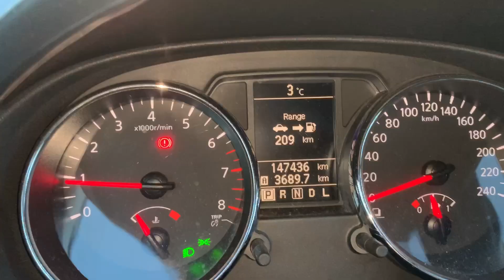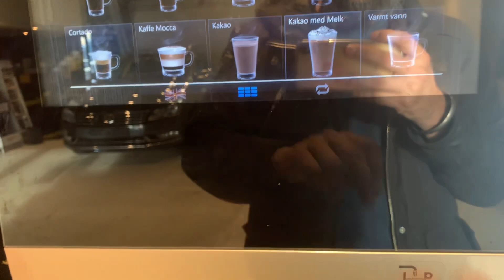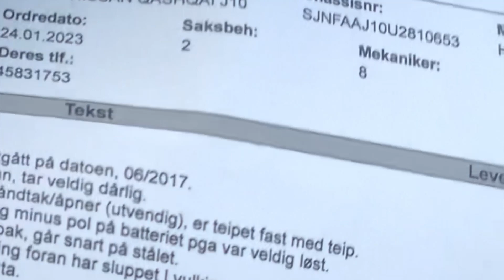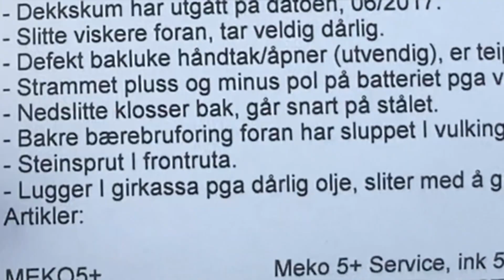Car di service karoni ajj. Kine paise lag gaye? ਕਾਰ ਦੀ ਸਰਵਿਸ ਅੱਜ, panjabi vlogs Norway.